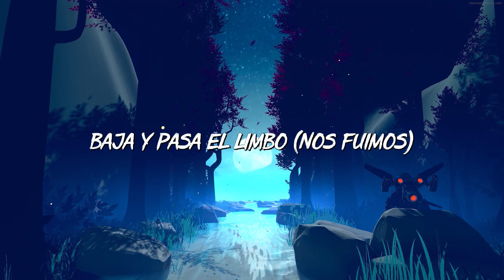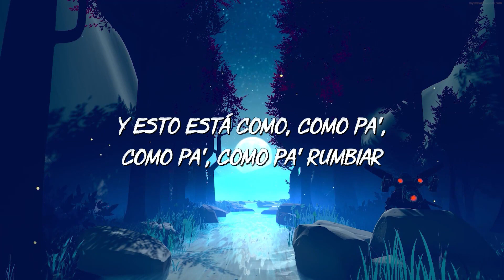Daddy Yankee - Limbo (letra/Lyrics)